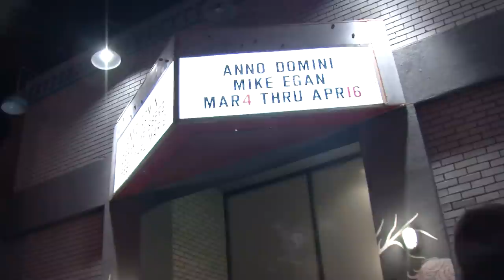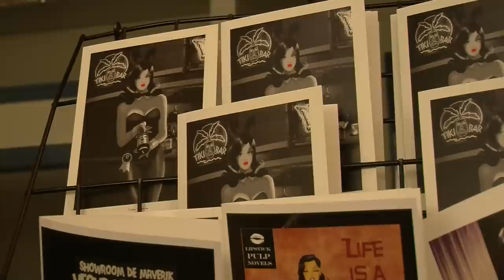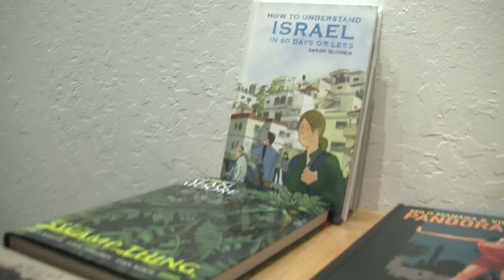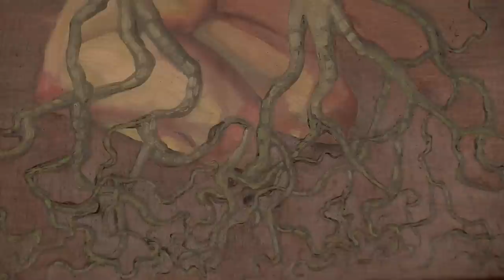South First Fridays Recap. @ the SoFA district in San Jose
South FIRST FRIDAYS

an eclectic evening of art and culture in downtown San Jose's SoFA District on the first Friday of the month (except January & July)

7pm-11pm, free & open to the public

Featuring Galleries (among the many at South First Fridays)

Thanks to

Cherri Lakey
Brian Eder
Dan Vado
Jane Przybysz
Joe Miller
Dan Dermer
Elizabeth Chavarin

David Ortega

Produced by White Road Films